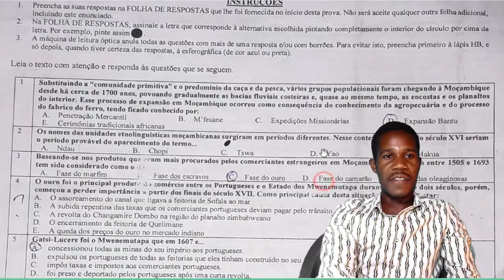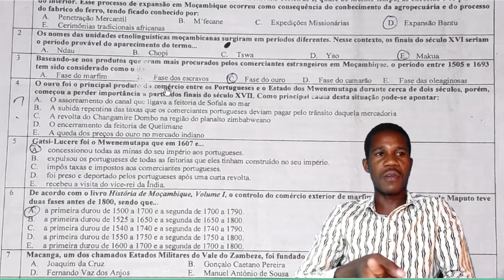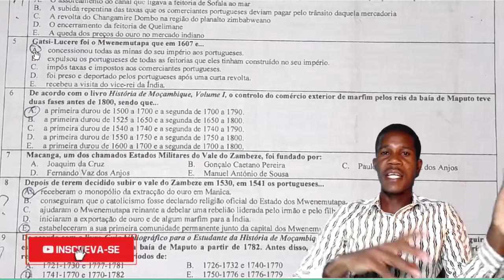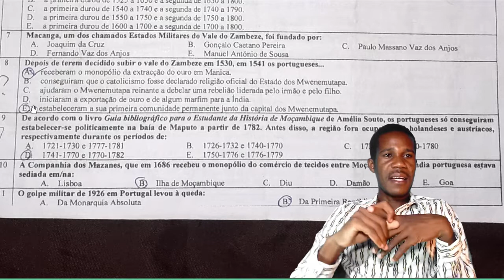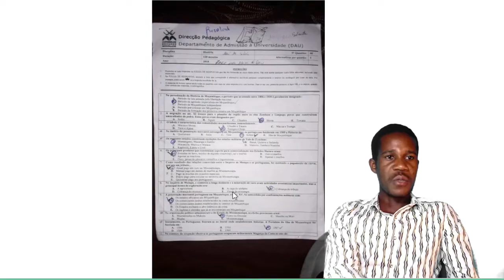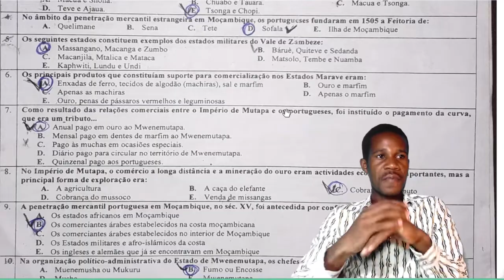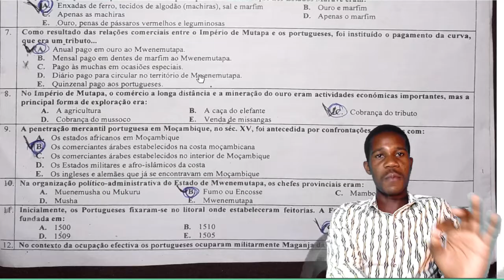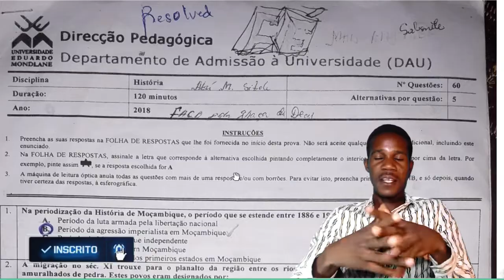UEM 2020 e 2018: PREPARAÇÃO DE EXAME DE ADMISSÃO HISTORIA UP, ACIPOL, ISRI, ISCISA # Djive /1 parte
Atenção:
Seja Bem-vindo a Carlos Djive. Neste vídeo Fazemos uma preparação para Exames de Historia a nível superior. Mobra-la ver!

Apoie o canal com doações:
 Mpesa e Conta Movel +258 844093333

Muito Obrigado!